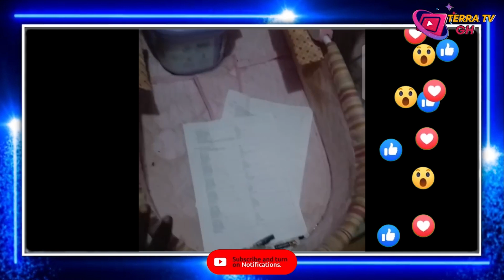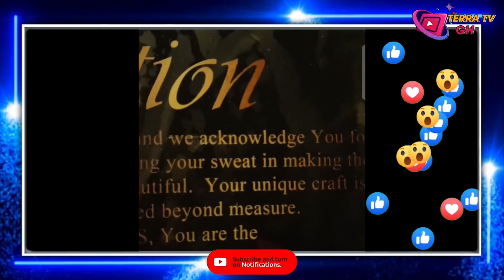I Will K!ll You- Funny Face Tells Medikal After Fresh Brokenheart